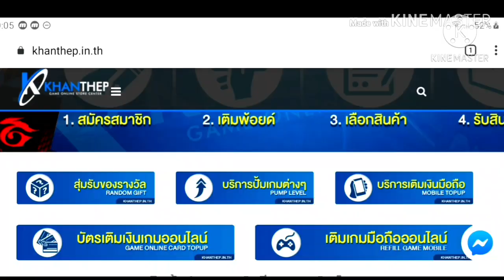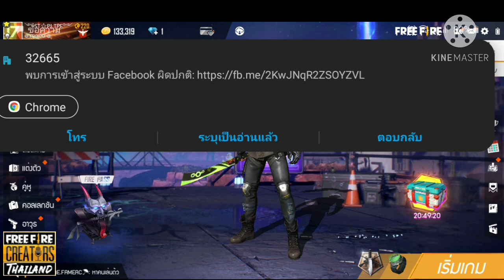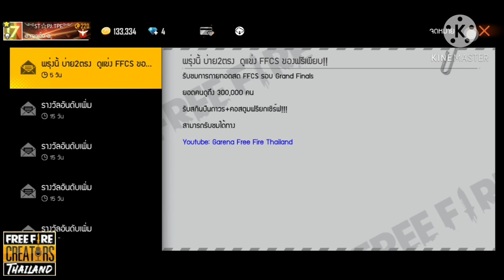FreeFire:ฟีฟาย ชุดนายพลคนระห่ำ✅ สุ่มฟรียกเซิฟ ✅ รีบดูก่อนหมดเขต 🎉🎉 [FFCTH]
Facebook ส่วนตัว
-Android 9.0
-แรม 4GB
-รอม 64GB

TIMECODE⏲️
อย่าลืมกดไลค์นะ - 0:10